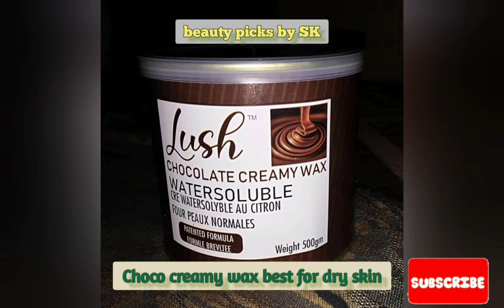Easy wax at home#arabian halawawax tan removal wax easyway to remove hair#wax for dryskin